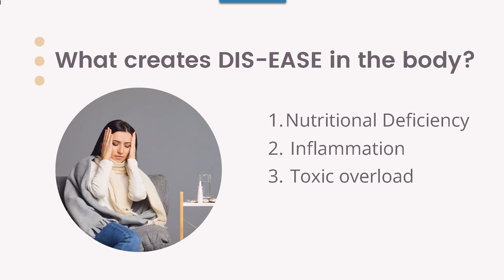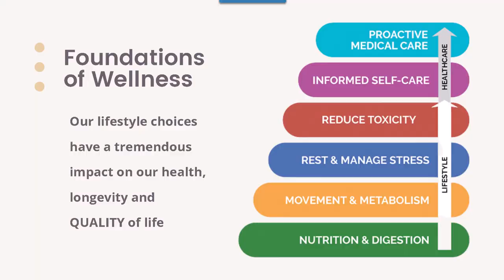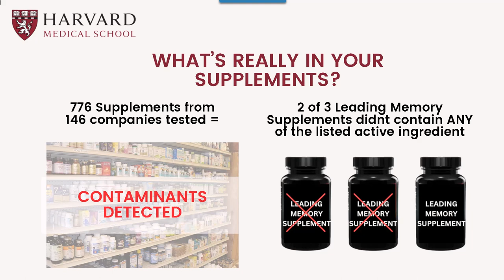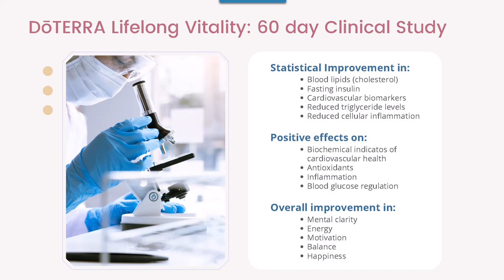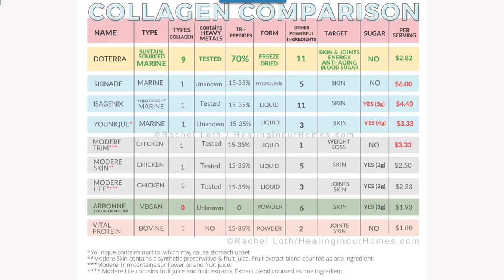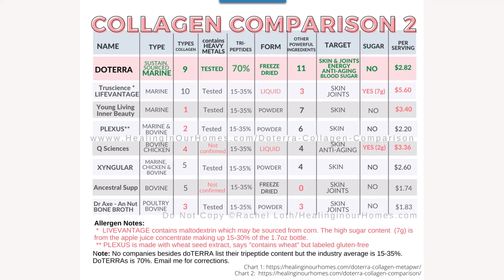Best Supplements for Overall Health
Have you ever wanted a short and simple answer to the best supplements for optimal health? Here you go.

These three items will take you FAR!
 - The LifeLong Vitality Pack
 - Advantage Collagen Plus
 - PB Restore ProBiome Complex

In this video Debra and I talk about:
0:25 - Three main items for overall health
0:46 - LifeLong Vitality Pack Overview
1:36 - The Three Things that create disease
2:49 - Antioxidant blend, Omega blend, Food Nutrient Complex
3:10 - Debra's experience, LifeLong Vitality
4:40 - Donna's experience, LLV
5:17 - The Foundation of Wellness
5:33 - Nutritional Deficiencies
6:15 - Toxic Load = problem
6:32 - Harvard Medical School Supplement Study Findings
6:58 - Why people trust doTERRA
7:44 - MetaPWR Advantage Collagen *PLUS*
8:08 - Powerful ingredient combination in Advantage
8:25 - What Advantage Supports
8:34 - Collagen Comparison Chart
8:54 - Second Comparison Chart
10:01 - PB Restore ProBiome Complex
10:12 - What's a Biome?
11:34 - What PB Restore does for us
14:38 - Healthy Foundation
15:06 - Debra's Experience
15:55 - Blessing

If you'd like to get these into your own home to help you take that next step toward optimal health, here's a link for you

Get your own downloadable copy of the Best Collagen Peptide Supplement PDF that makes all the collagen info so simple!

Note: I am not a doctor nor am I dispensing medical advice. There are plenty of good doctors out there to do that. :)